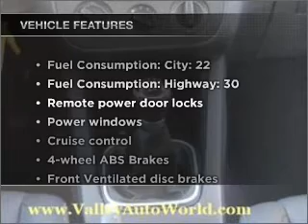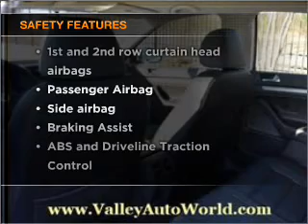2007 Volkswagen Jetta - Fayetteville NC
Year: 2007
Make: Volkswagen
Model: Jetta
Trim: 2.5
Engine: 2.5 liter inline 5 cylinder 20 valve
Transmission: 5-Speed Manual
Color: Silver
Mileage: 12930
Address:
3810 Sycamore Dairy Road